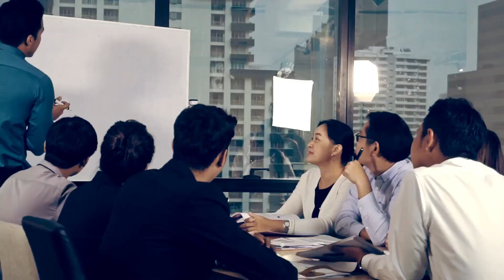Discovering the Top States with the Largest Asian Populations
🌏 Discover the Top States with the Most Asian Residents in the U.S.! 🇺🇸 EscapeTheMatrix brings you an eye-opening exploration of the diverse Asian communities across America. Learn about their history, culture, and contributions to the nation. 👍

Together, let's escape the 9 to 5 grind and explore the world! 🌍 AsianResidents TopStates EscapeTheMatrix"

This description is tailored to your channel's theme and provides a clear and engaging overview of the video's content.